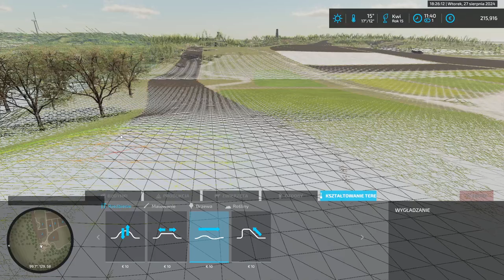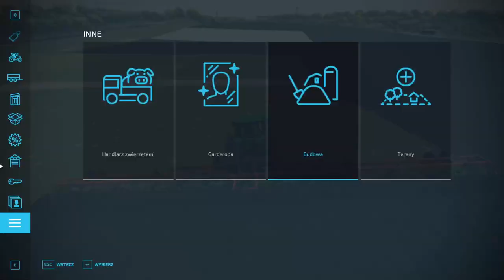FS 22 ELMCREEK #84 Tworzenie nowego pola!!